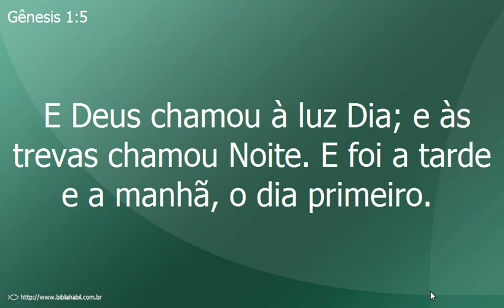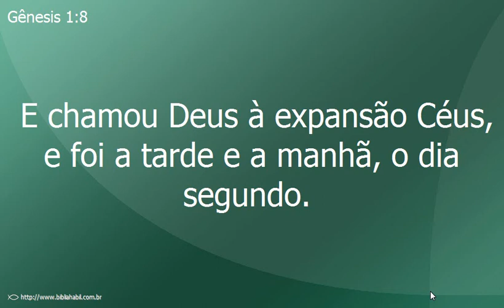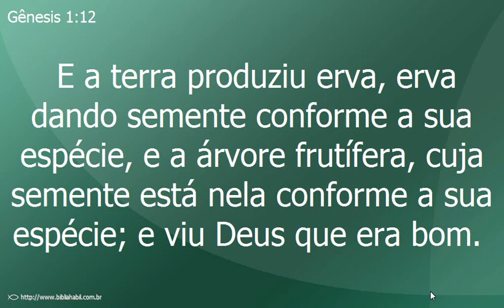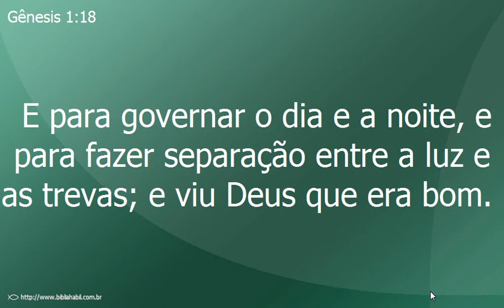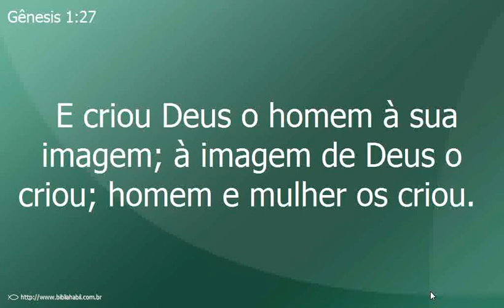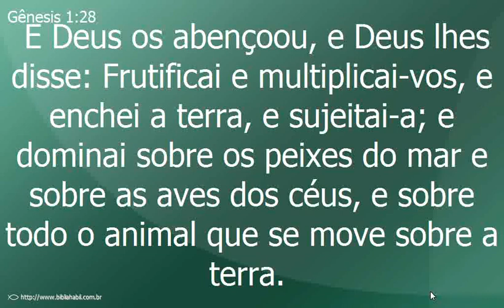Gênesis 1.wmv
Leitura Bíblica...Conhecereis a Verdade e a Verdade vos liberta-rá...Disse-lhe JESUS Eu Sou O caminha A verdade e A vida, ninguém vem ao Pai a não ser poi Mim.